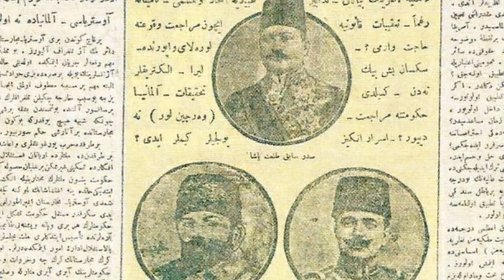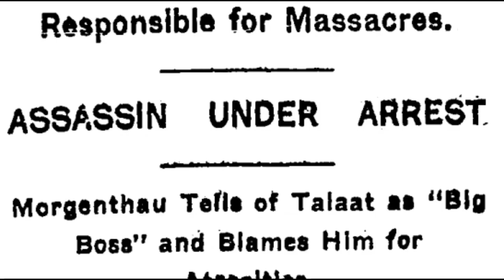Revenge for the Armenian Genocide. The assassination of Talat Pasha. 15 March 1921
The assassination of Talat Pasha occured in Berlin on 15 March 1921 as revenge for the Armenian Genocide.  He had been a member of the military three man military junta known as the "Three Pashas" which controlled the Ottoman Empire. As Minister of the Interior and holding the equivalent rank of Prime Minister known then as Grand Vizier he played a major role in the Armenian Genocide from 1915.  After the end of World War One he had escaped from Turkey.  A Turkish court sentenced him to death in absentia on 15 July 1919.  He was one of a number of Ottoman officials deemed responsible for the genocide were killed between 1920 and 1922 by the Armenian Revolutionary Federation.
The assassin was a 24 year old Armenian student Soghomon Tehlirian.  Tehlirian had been a member of a shooting club and was considered to be a good shot.
British Intelligence knew that Talat Pasha was in Berlin.  Earlier in 1921 they had spoken to him in Hamm and Dusseldorf.  He threatened to forment Moslem uprisings throughout the Middle East if Turkey did not get a good deal at the peace table.  Then British intelligence service contacted the intelligence services of the Soviet Union to evaluate the situation, as this also effected them. Talaat Pasha's plans made the Russian officials as anxious as the British. The two intelligence services collaborated and agreed to kill him.  They decided that Armenian revolutionaries should do the assassination and passed their information onto them.
 Talât Pasha was living at Hardenbergstraße4, in the Charlottenburg district of Berlin, Tehlirian rented an apartment near his house so that he could watch his everyday routine.
On the morning of 15 March 1921, Tehlirian followed Talât as he left his house on Hardenbergstraße.  He crossed the street to look at him from the opposite pavement then crossed it again to walk past him to confirm his identity. He then turned around and pointed his Luger to shoot him in the nape of the neck. Talât dropped dead. The agreement amongst the hit squad was for him not to try to escape.  As it happened, it would not have managed anyway as passers by jumped on him and held him until the police could take him away.
Tehlirian was tried for murder.  He was represented by Dr. Theodor Niemeyer, professor of law at Kiel University. Support at the trial for him came from various eye witnesses. German general Otto Liman von Sanders had commanded an army in the Ottoman Empire during the war.   Johannes Lepsius had witnessed the aftermath of massacres and had written "Report on the situation of the Armenian People in Turkey and The way to death of the Armenian people.  Grigoris Balakian,  a bishop of the Armenian Apostolic Church, had survived and documented the Armenian Genocide also spoke up for Tehlirian.
The defence lawyers made no attempt to deny that Tehlirian had killed Pasha, and instead focused on the influence of the Armenian Genocide on his mental state. Tehlirian claimed during the trial that he had been present in Erzincan in 1915 and had been deported along with his family and personally witnessed their murder.
When asked by the judge if he felt any sort of guilt, Tehlirian remarked, "I do not consider myself guilty because my conscience is clear…I have killed a man. But I am not a murderer."
It took the jury slightly over an hour to render a verdict of "not guilty."

Was he right to take the law into his own hands, or should the legal process have been followed?  What do you think?